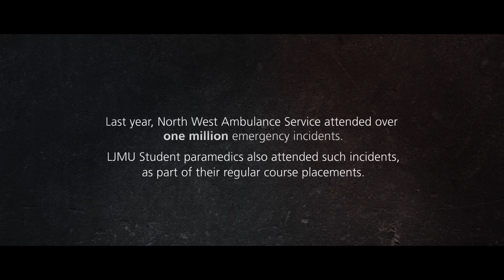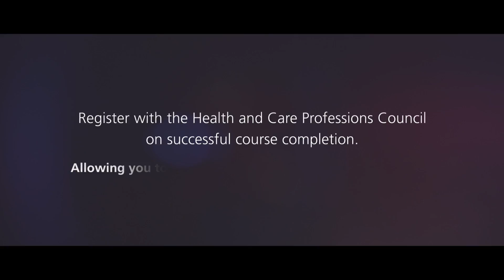Study Paramedic Science BSc at Liverpool John Moores University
Think you have what it takes to be at the frontline of emergency care? Hear from LJMU Paramedic students on what it’s like to study Paramedic Science. “My friends still think it’s all driving and blue lights and flashy stuff, but we do a lot more. You need to be dedicated to putting the patient first. You’re the one that has to make the difference, you’re the one that can make them feel better.”